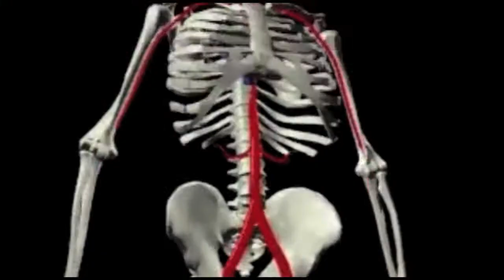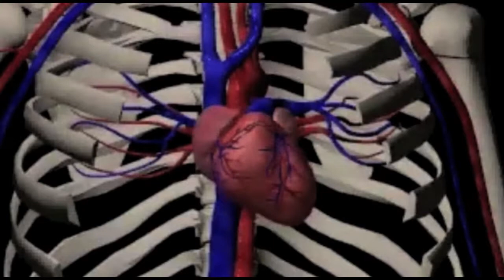Full Armor - Programmed to WIN (Contrast)